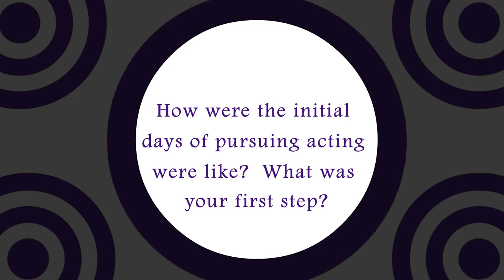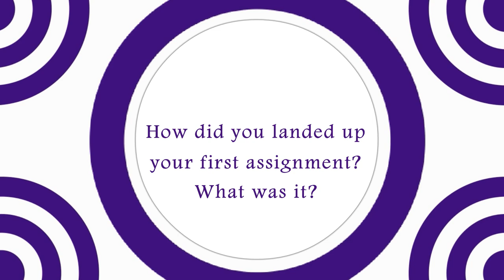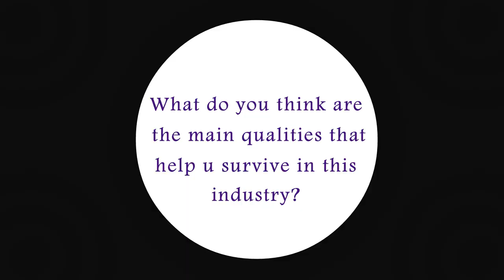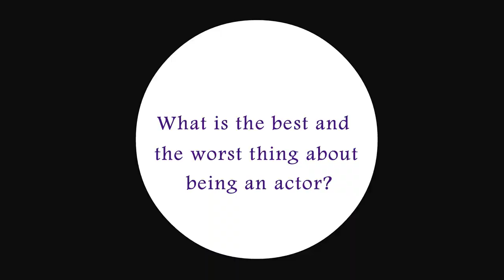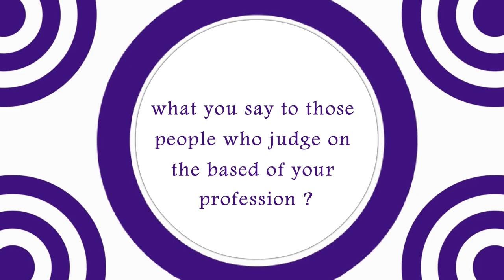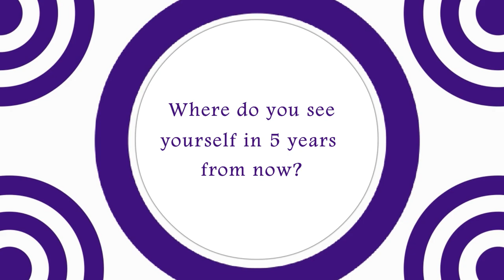Sana Makbul Khan | Dil Se | Vish: A Poisonous Story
Sana Makbul Khan who is currently seen in the show   Vish:  A Poisonous Story  was roped in by us and here we did a Dil Se...segment  with her. We hope that you guys enjoyed this segment with her.